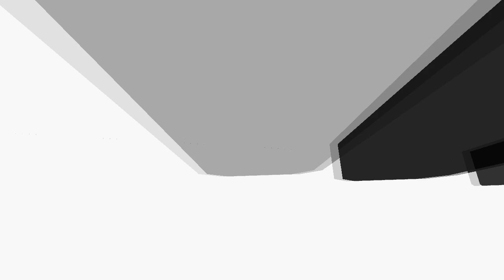Halfquake Sunrise OST - Muddasheep - For What It's Worth